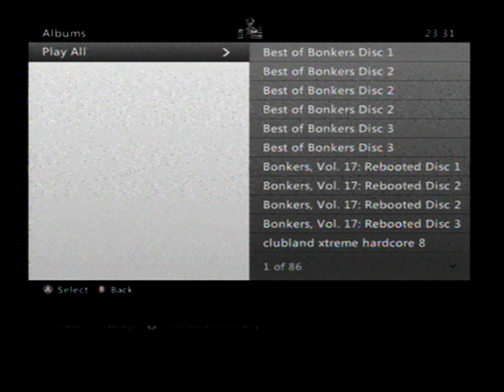DNF Speedy666 vs xOMTx snaakzor front runner